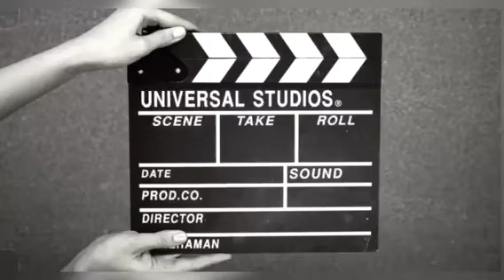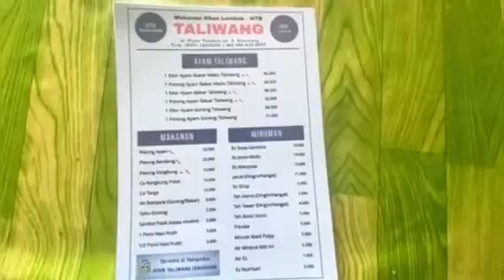REKOMEND..ayam Taliwang khas Lombok d kota Semarang..jln kapten Piere Tendean no 3 Semarang Tengah.👍